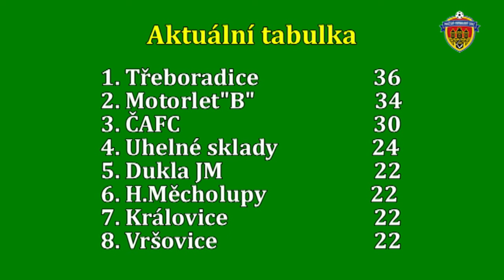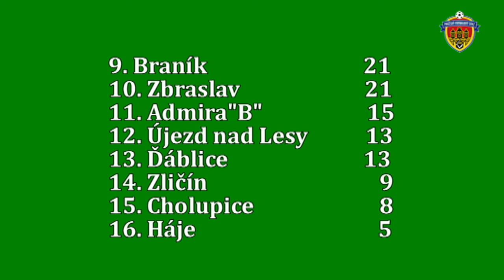Pražská teplárenská přebor mužů 2016/2017 14.kolo